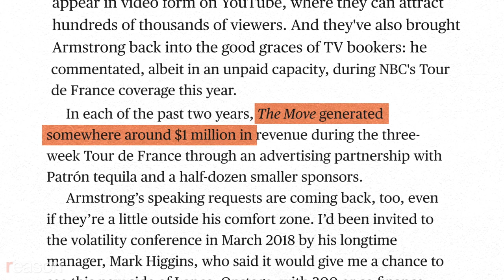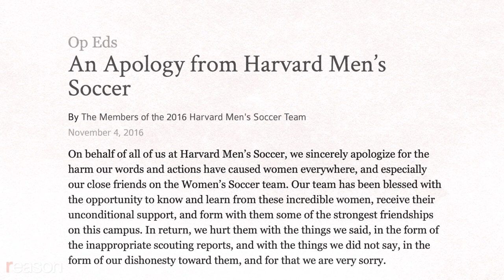Is America Too Forgiving? The Case of Lance Armstrong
Anthropologist and brand consultant Grant McCracken thinks we need a new honor code for public figures—and ourselves.

Do people who have acted objectively horribly in public life deserve a second chance, or does giving them a pass contribute to a decline in morality and standards that makes us all worse off?

We're not talking about the extreme cases, like movie mogul Harvey Weinstein, who was sentenced to 23 years in prison on rape and assault convictions. Or people who get canceled—often unfairly—because of random dumb tweets, online mobs, or years-old statements ripped out of context.

We're talking about public figures like Lance Armstrong, who was stripped of his record seven Tour de France titles in 2012 after getting caught using banned substances for basically his entire professional career and lying about it. Should we let him and others like him return to the public spotlight when they don't really own their mistakes or try to repair the damage they've done to public trust and confidence? Armstrong is working his way back into the limelight as a podcaster and the face of WEDŪ, an online platform geared toward endurance athletes.

Anthropologist and brand consultant Grant McCracken says we're too soft on people like Armstrong and our willingness to let bygones be bygones leads to a general decline in public and private morality. "Here's a guy who doped, who insisted that he didn't dope, and accused his competitors of doping," says McCracken, who has taught at Harvard and worked with Netflix, Google, and Kanye West. "We are open-hearted Americans, we like to think that all people should be forgiven. People make mistakes. It's always the second act in American culture. I'm not sure there should be a second act. I think once you've done something as bad as that you're done, you're out."

In The New Honor Code: A Simple Plan for Raising Our Standards and Restoring Our Good Names, McCracken argues that we need to do more to celebrate people such as his neighbor Bob, who receives little recognition despite being central to his community by helping to build Little League fields, volunteering at the local hospital, and being active in his church. "We need more Bobs. As it turns out, there are about five Bobs in my community," says McCracken. "If you created a reputation economy and you found some way of giving people credit for these accomplishments, you might be able to inspire 30 Bobs to behave in this manner. And all boats would rise with that tide."